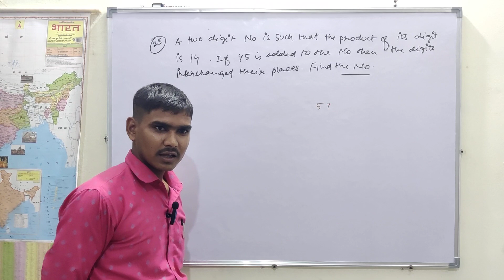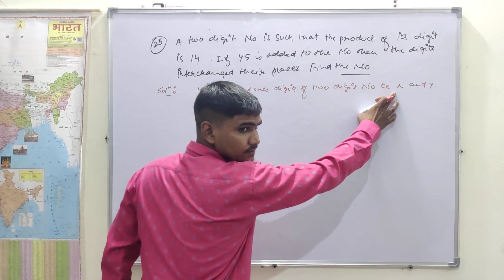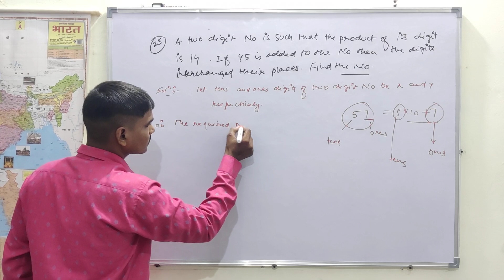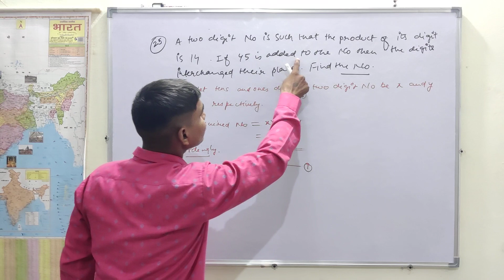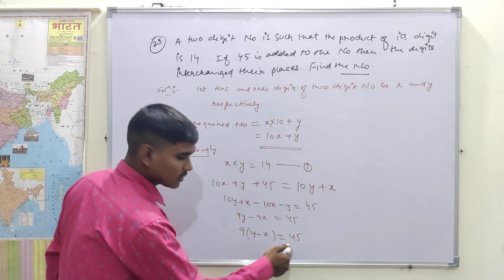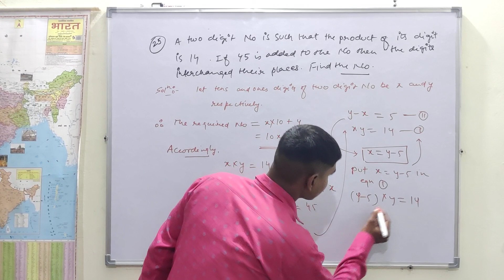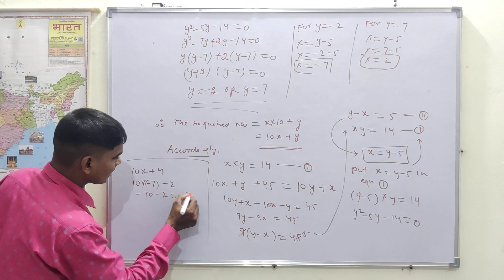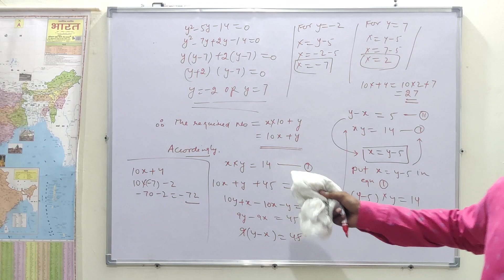Quadratic equation for class 10th.. how to find the two digit number ..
problems solving
class 10th chapter Quadratic equation.